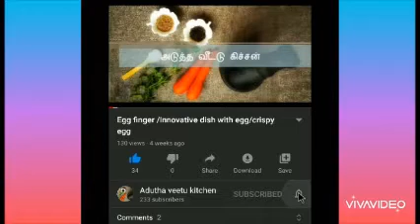மனமணக்கும் நாட்டுகாய்கள் சேர்ந்த மண்சட்டி கருவாட்டுக்குழம்பு Karuvattu Kuzhambu/Dry fish gravy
Village style karuvatu kulambu prepared in  traditionally way by sankari